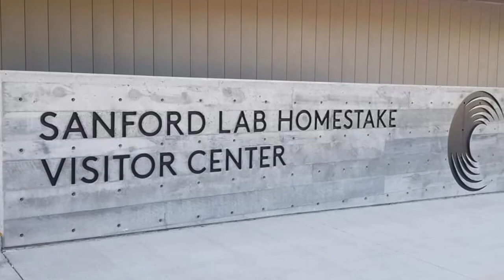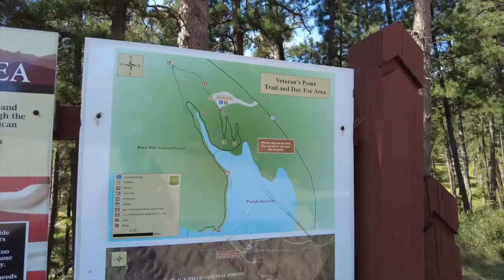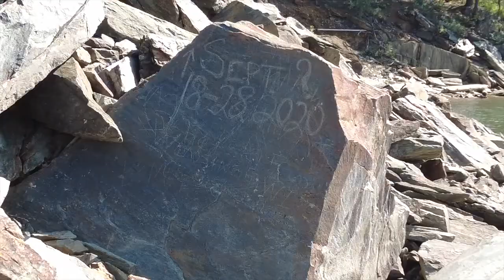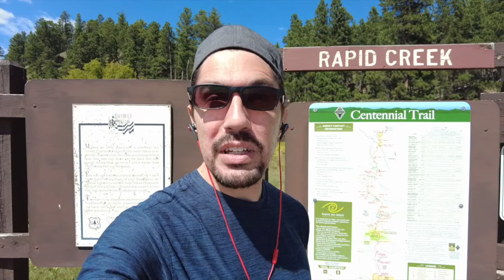Black Hills mountain life is a whole vibe | Checkin out Lake Pactola and Hiking Centennial Trail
This week, I took advantage of a nice weather day to check out some hikes around the Pactola Lake reservoir just south of Lead. I found the Rapid Creek trailhead of the Centennial Trail and discovered some breathtaking views.

Don't you wish you were here?

I also livestream my art journey right here on YouTube. Please stop in sometime and say hello!

More than anything, I want to connect with you, so please jump into the comments and say "hi."

MORE ABOUT ME (in which we talk about ourself in third person)
Steve Rice is an artist and content creator who began his journey in art, teaching himself to paint on YouTube during the pandemic of 2020.

He livestreams weekly. In the spring of 2021, Steve left his dream job as a teacher at one of the nation's leading public high schools to move to the mountains with a goal of simplifying life, reconnecting with family, and making more time to paint.

He vlogs weekly, documenting this big adventure!

In addition to art, Steve's interests include education, entrepreneurship, social business, and equity.